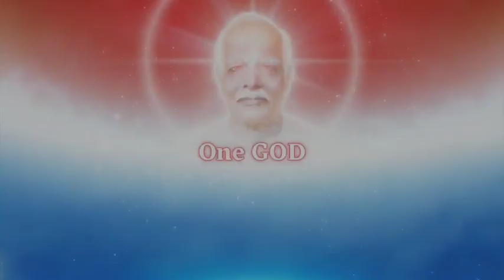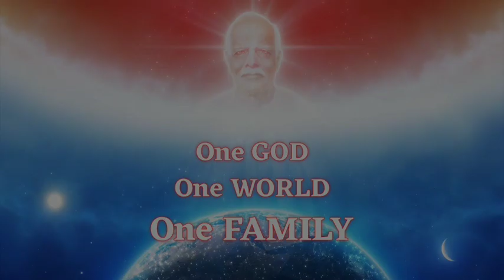Daily Murli 04-01-2023 साकार वाणी - प्रात:मुरली ओम् शान्ति "बापदादा" मधुबन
*बाबा की अव्यक्त मुरली की पीडीएफ, ऑडियो, वीडियो की लिंक बाबा के वेबसाइट और App पर उपलब्ध है।